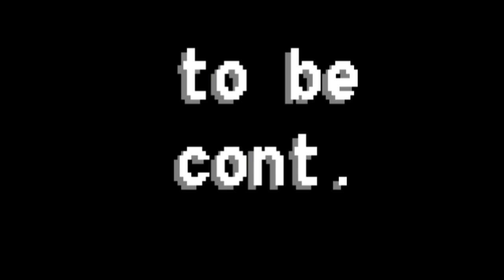Lets Play Kingdom Hearts 2 Part 41